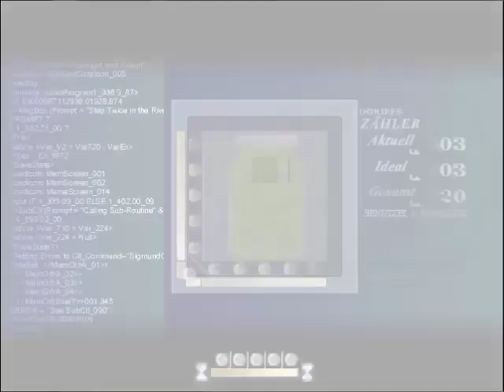Let's Play To the Moon 08 - KÖSTLICHE Oliven!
To the Moon ist futuristisch angelegt. Die Firma Sigmund Corp. bietet eine Technologie an, mit der man künstliche Erinnerungen aufbauen und dem Kunden einpflanzen kann. Dieser Service kann jedoch nur von Leuten angenommen werden, die auf dem Sterbebett liegen und nicht mehr lange zu leben haben. Der Grund dafür ist, dass die künstlichen Erinnerungen mit den echten im Konflikt stehen und es zu kognitiver Dissonanz führen würde, wenn der Patient aufwachen sollte.

Die beiden Angestellten Dr. Eva Rosalene und Dr. Neil Watts haben den Auftrag, den Lebenswunsch von Johnny Wyles zu erfüllen. Dieser lautet ganz simpel: Er möchte zum Mond. Was ihn zu diesem Wunsch verleitet, weiß er jedoch nicht. Um ihm das zu ermöglichen, müssen die beiden Doktoren sich in eine interaktive Zusammenfassung sämtlicher Erinnerungen einschleusen und mittels „Mementos“ rückwärts durch Johnnys Leben reisen. Mit jedem wichtigen Erinnerungsabschnitt lernen sie mehr über den Patienten und was ihn zu seiner derzeitigen Position im Leben gebracht hat...